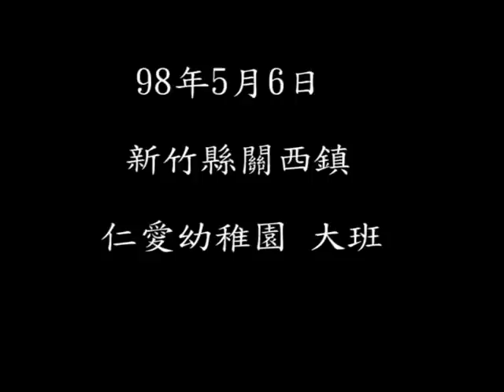水果冰淇淋-恐龍大集合